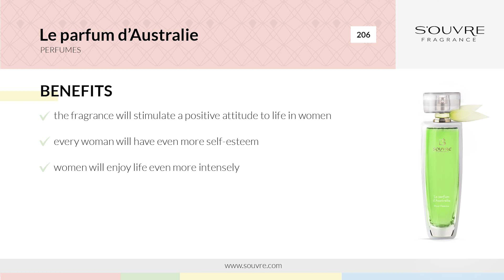S'OUVRE - Continental d'Australie Woman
You fascinate and intrigue others with your personality. You are constantly broadening your horizons because you know that any change in life should begin with self-improvement. You traverse the seas and grades searching for happy islands. Your magical aura will be perfectly emphasized by the Australian fragrance.

The scent of Australie is fresh and joyful… it is also extremely fruity and floral, which makes it very feminine. The scent of Australie will stimulate a positive attitude towards life. Each woman will become even more confident in her worth. Try Australie perfumes and enjoy life even more. Reach for them whenever you feel like it!